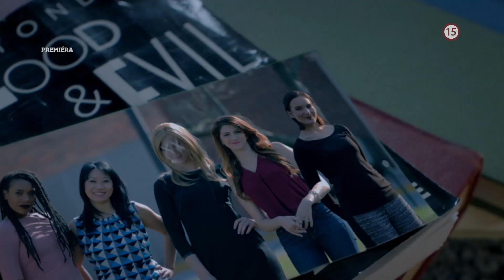Šikanovaná - v stredu 30. 6. 2021 o 20:30 na TV Markíza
V novej škole ich čakalo vrelé privítanie, ale za milým úsmevom sa skrýva bezcitná a nebezpečná manipulátorka! Nenechajte si ujsť premiéru skutočného príbehu Šikanovaná!